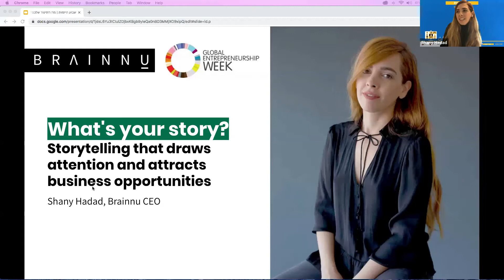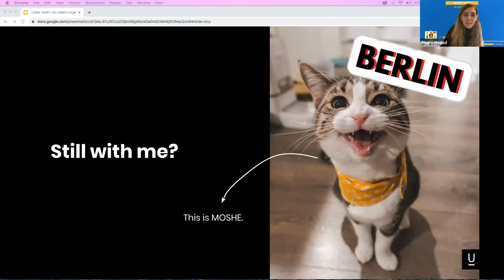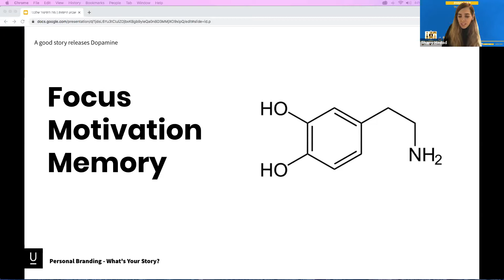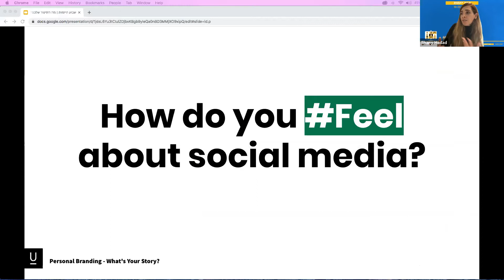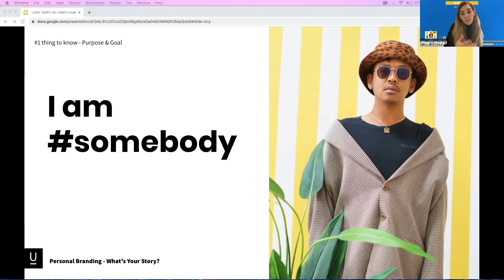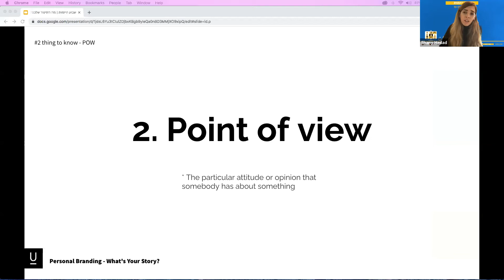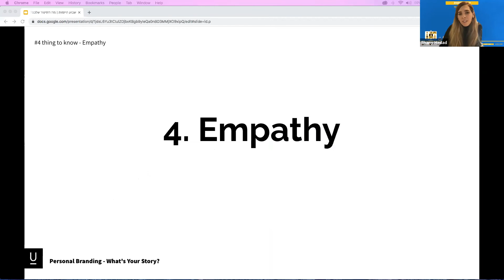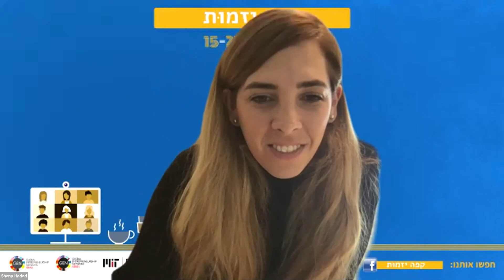שבוע היזמות העולמי 2020- הרצאתה של שני חדד- GEW2020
מה הסיפור שלך? בניית סיפור מותג אישי בעידן דיגיטלי- שני חדד
* איך בונים תדמית דיגיטלית שתייצג אתכם בכבוד?
* איך תביאו את מי שאתם לתשומת הלב של מעסיקים/לקוחות?
* איך סטוריטלינג ימשוך אליכם הזדמנויות עסקיות מעניינות?